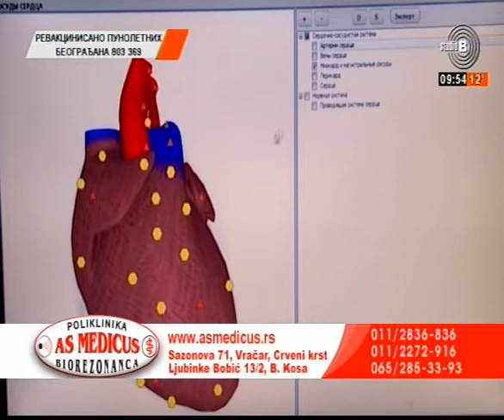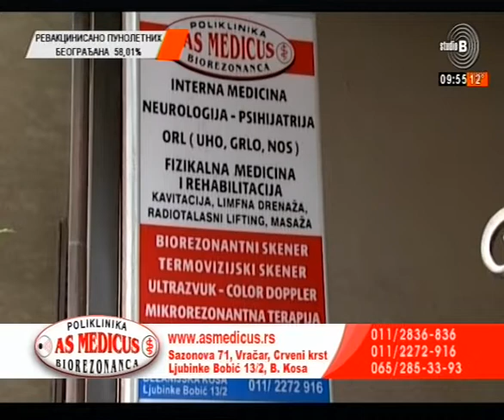Glavobolja - oboljenje ali i simptom raznih oboljenja - dr sci med Nina Sinicki, 3.11.2021.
Saznajte da li glavobolja samo oboljenje ili i simptom raznih drugih oboljenja; a takođe saznajte i kako Kvantnom medicinom dijagnostikujemo i lečimo ceo organizam.

Gost jutarnjeg programa: Dr sci med Nina Nikolovska Sinicki, spec. ORL i Kvantne medicine

Voditelj: Sanja Lubardić
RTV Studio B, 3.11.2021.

POLIKLINIKA AS MEDICUS

011/2836-836, 011/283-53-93, 065/285-3393 - Sazonova 71, Vračar, Crveni Krst, Beograd
011/2272-916, 065/2272-916 - Ljubinke Bobić 13/2, Bežanijska Kosa, Beograd